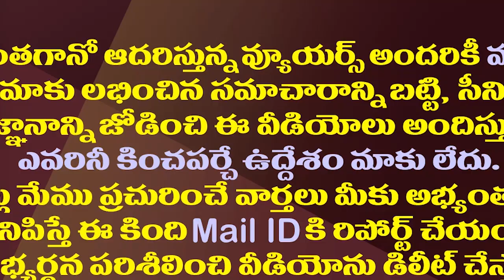పెద్దిరెడ్డి హవాను చంద్రబాబు తట్టుకోగలరా?| Can Chandrababu Get The Upper Hand Over Peddireddy?